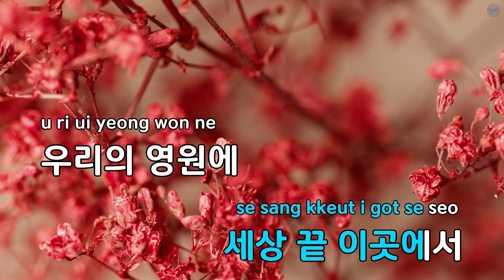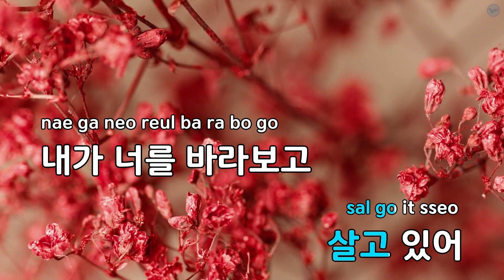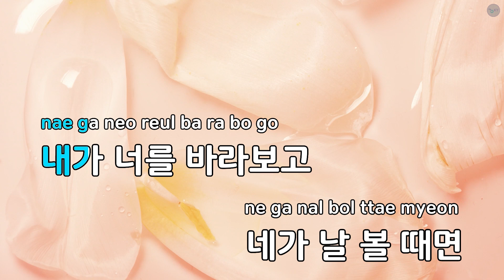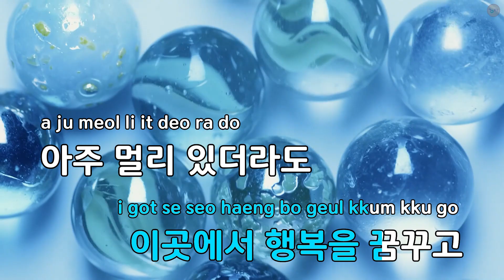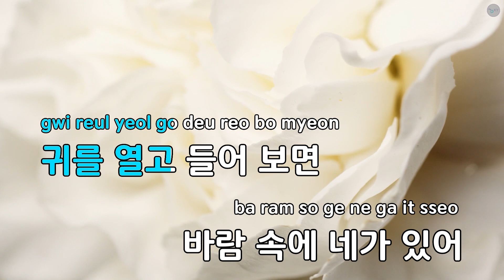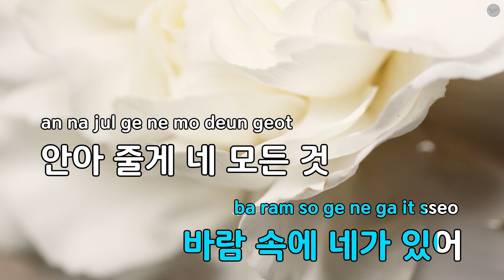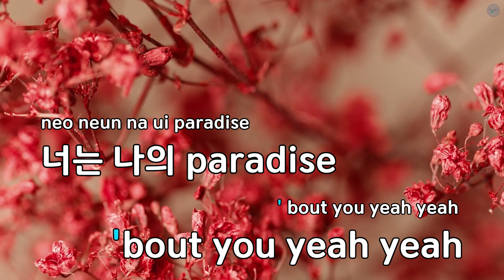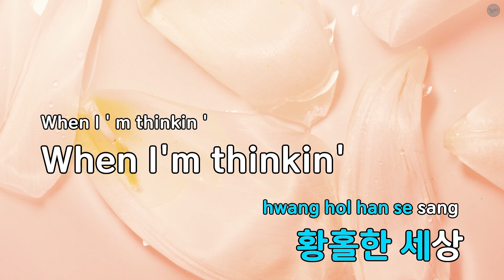PARADISE (REN SOLO) - 뉴이스트 W (KY.89437) / KY KARAOKE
"★ 곡 정보 ★
번호 : 89437
제목 : PARADISE (REN SOLO)
가수 : 뉴이스트 W
작사가 : Bumzu,REN
작곡가 : Bumzu,Kaelyn Beh..

Copyrightⓒkeumyoung